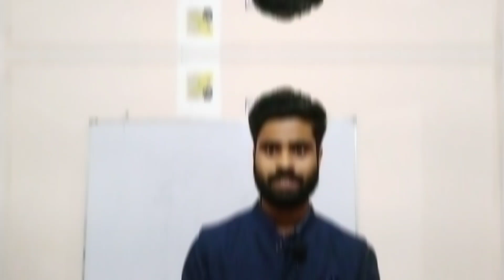Good news for our amazing YouTube family👪 एक नयी आगाज।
Teacher: Pawan sir

You will find Mathematics, Science, Political science, Reasoning &Social education